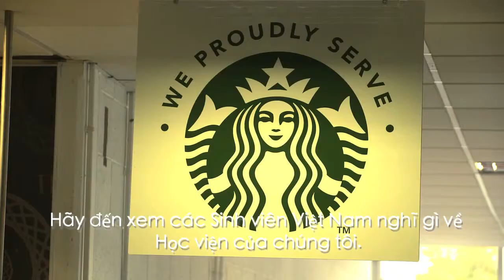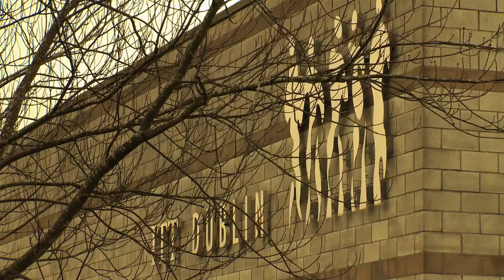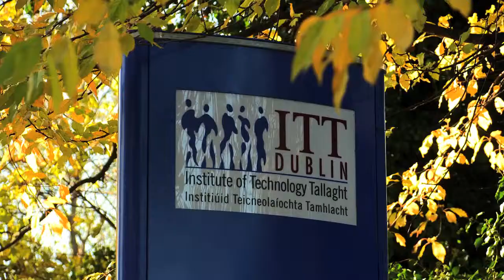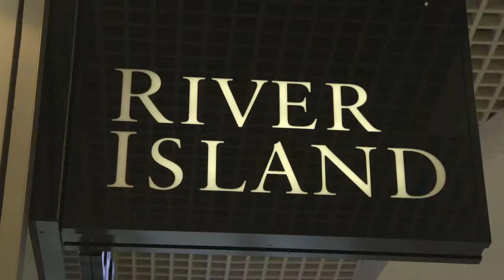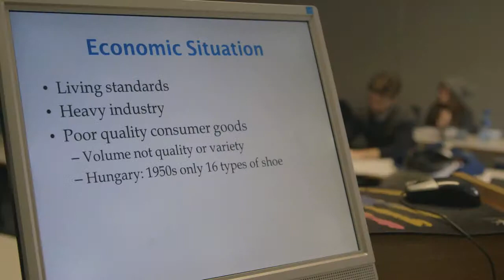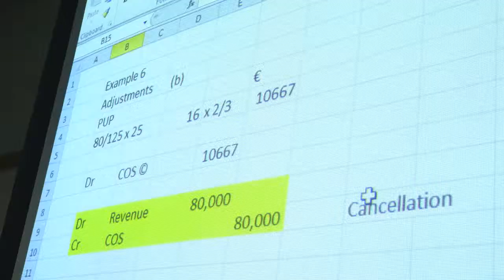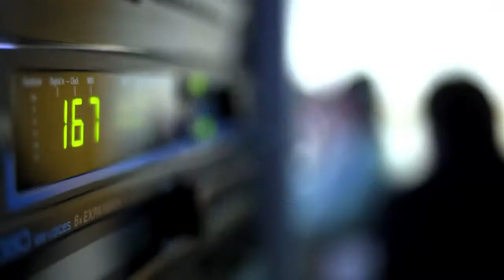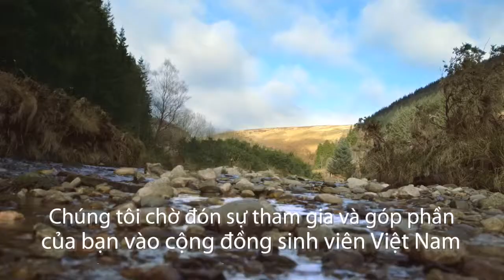Dublin ITT Vietnamese Students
Vietnamese students study in ITT